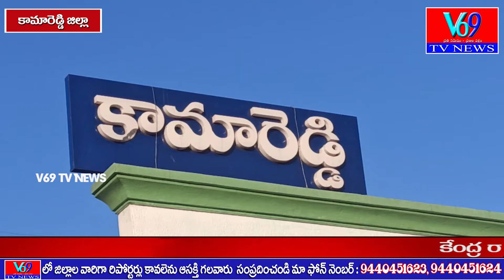కేంద్ర రాష్ట్ర ప్రభుత్వాలు తోడుదొంగల్లా వ్యవహరిస్తున్నాయి. మాజీ మంత్రి షబ్బీర్ అలీ || V69 NEWS